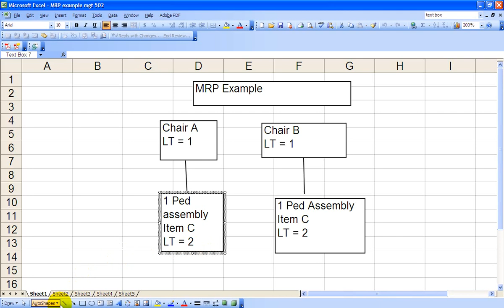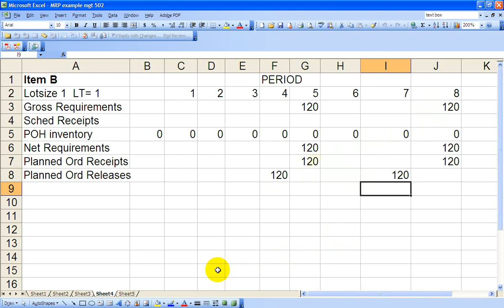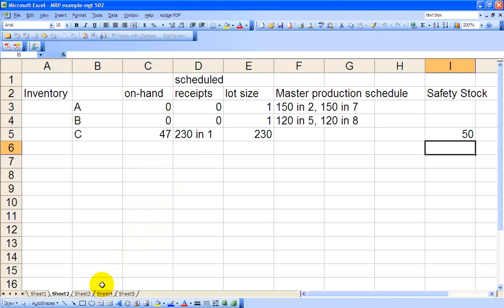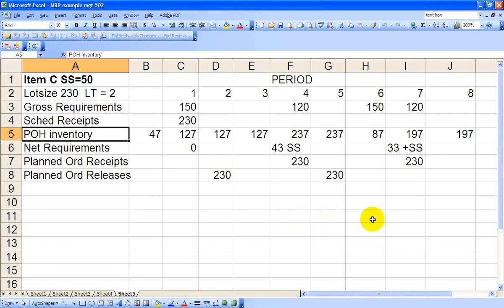mrp example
Materials Requirements Planning example problem based on chapter 15 material.